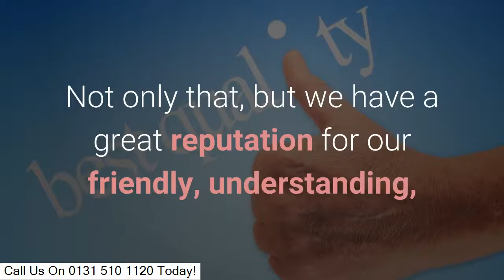Driveways Traquair UK | Best Local Driveway Company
Driveways Traquair UK - Call - Phone us quickly and follow the easy queues for a complimentary free quotation so our team can get out to you quickly!

A well created driveway can make all the distinction to the appearance of your residence. When you are developing your driveway there are so many various alternatives to select from that it can be overwhelming recognizing where to start. This short article supplies some simple tips and also methods on just how to develop your perfect driveway.

The primary step to making your driveway is to determine precisely how big you desire it to be. In order to effectively do this, you ought to use a measuring tape to measure the dimension of your front yard area. You can after that utilize these dimensions to produce a reduced plan of your driveway on grid paper. There is also layout software program available which will certainly allow you to make your perfect driveway on your computer system and then watch it in 3D. You require to select a dimension driveway that is big enough to suit all of your household's vehicles.

The next step is to exercise the shape of the driveway you desire. You can get some ideas by browsing online for images, or you can search in some of the residence style publications to get some ideas about the different styles of driveway offered.

If you live in a grand house with lots of front lawn room, then you can go for an extra intricate style of driveway, such as a huge circular driveway with an ornamental function. Smaller houses can have an extra basic driveway design. You likewise require to take into consideration whether you want curves or straight lines on your driveway.

You will certainly wish to choose a style of driveway that complements the design of the outside of your residence. If you live in a traditional or historic house, after that try and pick a sort of rock that looks weather-beaten or old. If you stay in a modern house you can utilize more contemporary products to produce your driveway.

Concrete is a prominent selection for driveways as it is flexible, and also it can be made use of to tailor make the specific driveway you desire. It is additionally readily available in a huge choice of different colors and also surfaces. You also require to consider if you intend to include a border to your driveway. You can line the edges of your driveway with brick to make it look more eye-catching.

You can use a number of attributes to include the finishing touches to your driveway. A three-tiered water fountain will certainly create an attractive centrepiece in a huge circular driveway. If you have a long driveway, after that you can line it with trees for a grand entrance to your residence.

An entrance to your driveway will certainly make sure that your house is shielded from unwanted visitors. There are various designs of entrance readily available, you should pick something that selects your driveway, and with the exterior of your house. Various security systems can be used, including a touch or type keypad, intercom systems, as well as a key fob system that will automatically open evictions when you push the button.